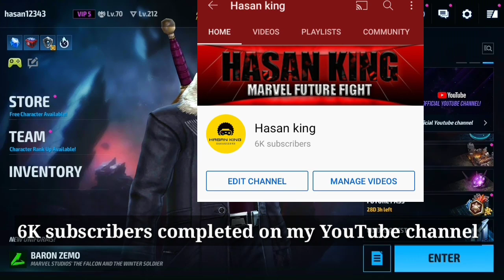Free Shield Special Support Package | Best Advantage For F2P - Marvel Future Fight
Free Shield Special Support guide. Huge advantage for all F2P